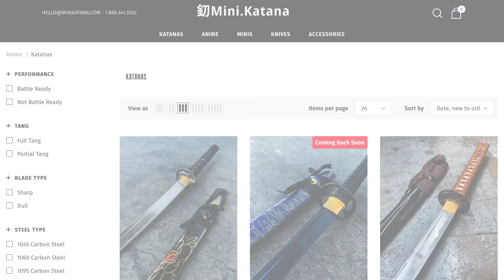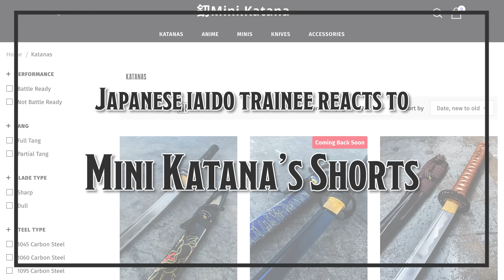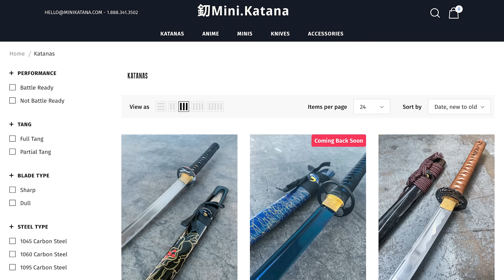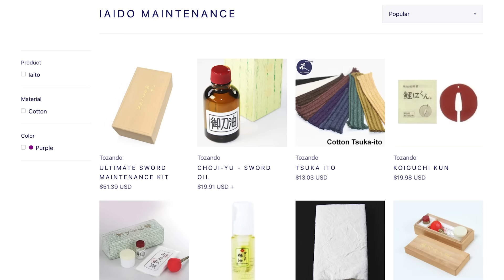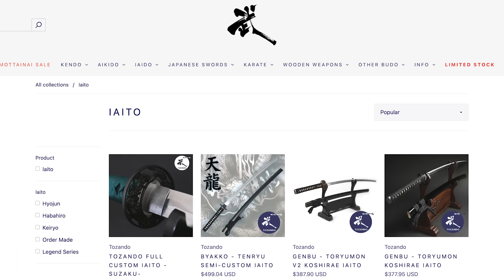What Does a Japanese Katana Trainee Think About Mini Katana’s Videos?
I see more and more channels making YouTube Shorts about Japanese swords these days. So I am frequently asked for my opinion on other channels' content. It is unbearable for an inexperienced person like me to speak so highly, but I would like to share with you what I think from my experience. This time, I will be looking at the very popular Mini Katana's video.

▼My favorite online katana shop for martial arts (Iaido, Kendo, etc.): Tozando▼

A 90 minute experience in Japan where beginners can learn how to wield, draw, sheath, and swing the katana from the modern-day Musashi! I, Shogo, will be your interperter to lead you into the wonderful world of samurai martial arts!

-3 Basic Katana Trainings that Beginners Can Do at Home | Taught by a Japanese Iaido Trainee